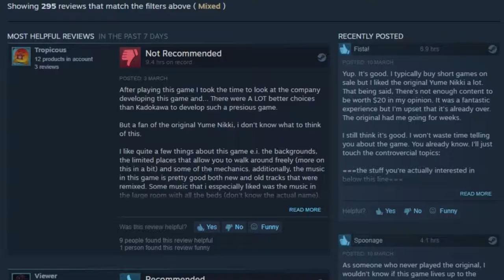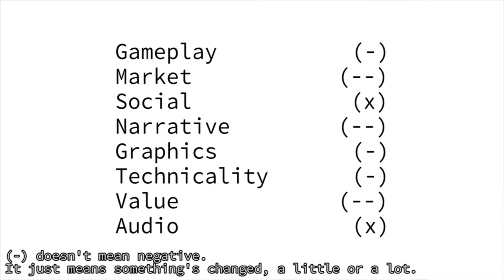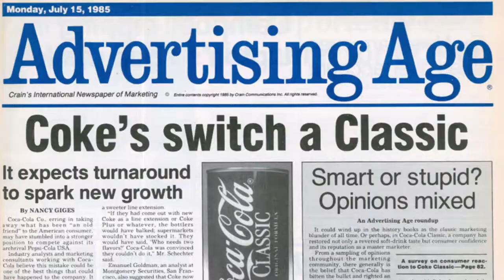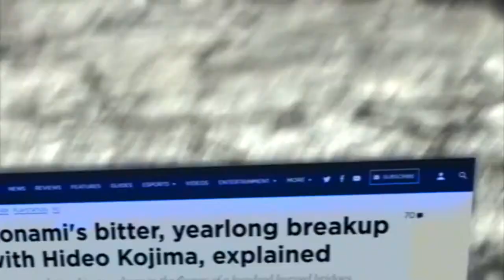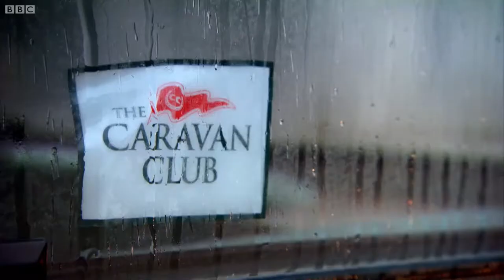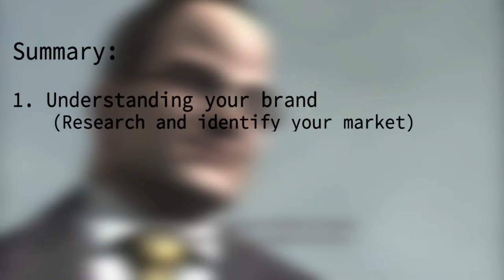Brand Image in Early 2018 Games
Sad days for the games I grew up with in this early 2018.
MHW is an exception, but I currently don't have a PS4.
Although there were few interesting games like Night in the Woods and Kingdom Come: Deliverance (Sea of Thieves and Ni no Kuni II being next in line for March), it's pretty unfortunate that old titles get overshadowed by them in my eyes.

Anyway, we'll go back to educational meme videos shortly.

Timestamps:
00:00 - Intro
01:15 - Yume Nikki ~Dream Diary~
04:09 - Case Study (Coca Cola 1985)
04:52 - Metal Gear Survive
08:58 - Case Study (Top Gear)
09:32 - Monster Hunter: World
11:09 - Closure

Visual content 9:04 - 9:31 BBC Worldwide
Channel: Top Gear
(Sure bruh, 27 sec Top Gear vid in a 12 min vid about something else is worth claiming)

Credits:
Song:
Videos:
 . (0:31) What Is Brand Image In Marketing?
 . (0:51) Crash Party Burnout 3 Takedown
 . (1:03) RIDING A MECH ( ͡° ͜ʖ ͡°) [Darling in the Franxx]
 . (1:20) Thalidomide Chirality
 . (1:40 ~ 4:07) Yume Nikki - FULL LONGPLAY HD (No Commentary)
 . (1:40 ~ 4:07) YUME NIKKI ~DREAM DIARY~ 50 Minute Playthrough [PC]
 . (4:12) The Coca Cola History Documentary
 . (4:55) Toy Models ~ Tadashi Tokieda
 . (5:43) MGS3 Ladder Climb in HD
 . (6:13) Metal Gear Acid Gameplay (PSP)
 . (6:15) Metal Gear Solid Touch
 . (6:30) Metal Gear Rising: Revengeance - Final Boss Battle(Sen. Armstrong)
 . (6:00) METAL GEAR SURVIVE Walkthrough Part 11 - (PS4 Pro 4K Let's Play)
 . (8:39) METAL GEAR SURVIVE Walkthrough Part 25 - Extraction (PS4 Pro 4K Let's Play)
 . (7:07) METAL GEAR SURVIVE Walkthrough Part 26 - Boss Wanderer (PS4 Pro 4K Let's Play)
 . (9:03) SUV Caravan Challenge | Top Gear | Series 22 | BBC
 . (9:36) Bazelgeuse v Deviljho Monster Hunter: World 『モンスターハンター：ワールド』
 . (9:54) Monster Hunter World | New Crafting Options, Combo List & Shortcuts
 . (9:58) Monster Hunter World: How to Track Monsters
 . (10:07) Monster Hunter: World - Closer Look at Online Mode
 . (10:24) Monster Hunter 3 Ultimate - "Ending" Movie
 . (10:32) Monster Hunter World Xbox One X Graphics Settings Comparison [4K]